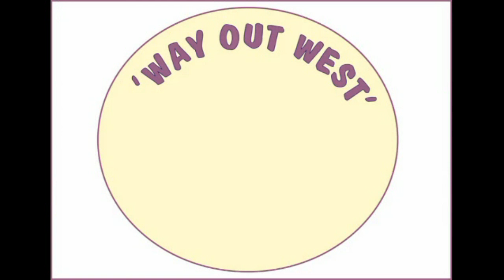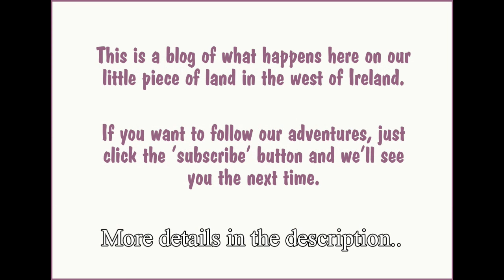Rabbit Proof Fence – The Video. (Fencing For Free Range Rabbits)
As I write this we have 4 does and two bucks out there. The rain is lashing down as usual, but they seem alright. There’s nearly a third of an acre for them – but I have no idea what the stocking density of rabbits on this sort of land might be. We are feeding them too – lamb pellets and rolled outs.

Yes, they are using the warren – but they spend more time under the bushes or in the goose hut. The guinea pigs like it though.

These rabbits were supposed to be too young to breed still – but no one seemed to have told them so we can perhaps expect new arrivals in a month or so. That’s provided nothing goes wrong – and that’s unlikely. So far, so good though.

We do have a management plan – I’ll have to make another video about that sometime. Wish us luck?

(Sandra says I sound sleepy on this - but I'm just relaxed. Too slow? Is it boring?)